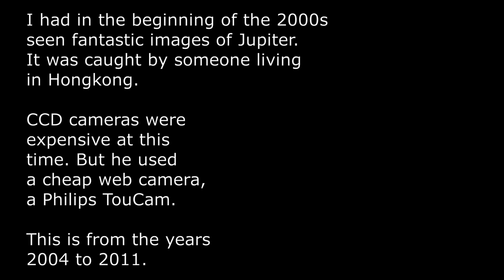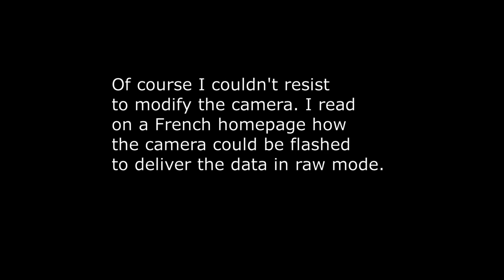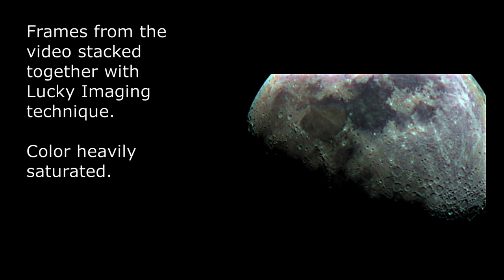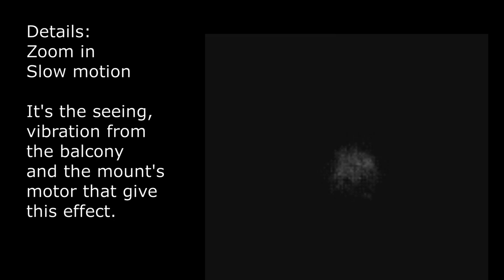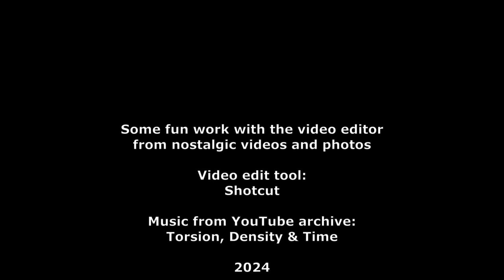My life with a Toucam 840 Pro II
Almost 20 years ago I bought a web cam to film planets and make photos from them with Lucky Image technique. I chose the TouCam 840 Pro II, it had a low noise CCD sensor. Didn't work very well with my small telescope and from a balcony near a big city. Here I have collected som short videos and photos from this period.

This is nostalgia!

Lars